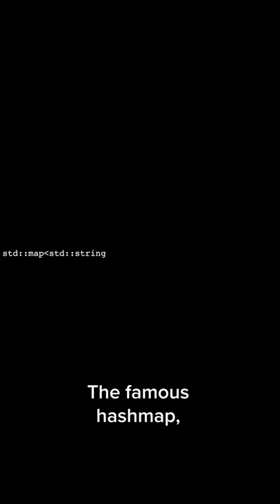If Programming Was An Anime pt.2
Full video on @jomakaze